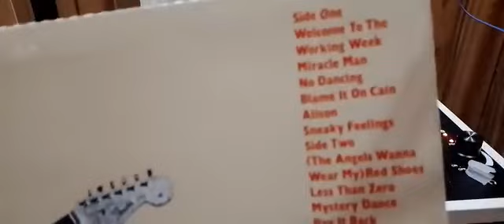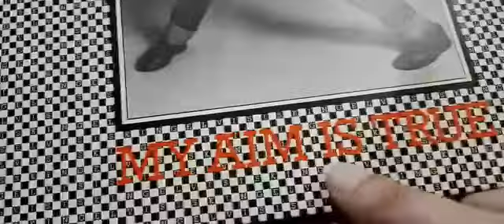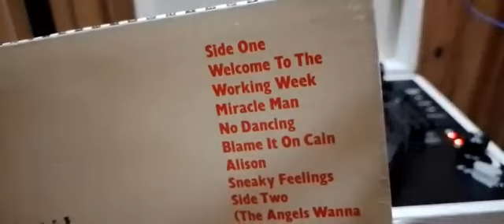Tengo un disco girando en la bandeja: My aim is true de Elvis Costello